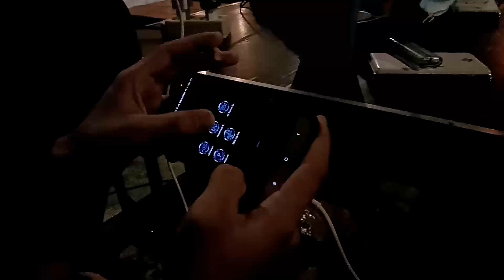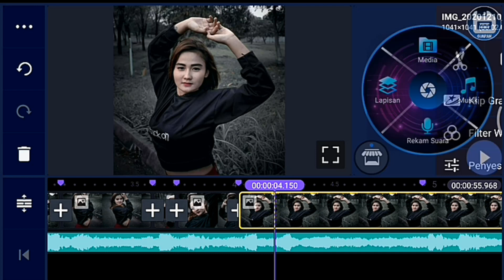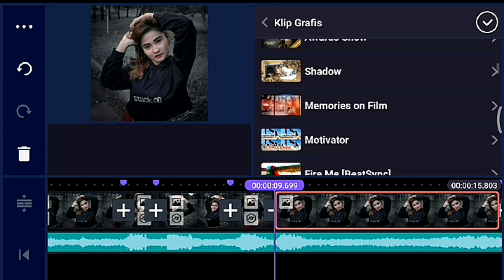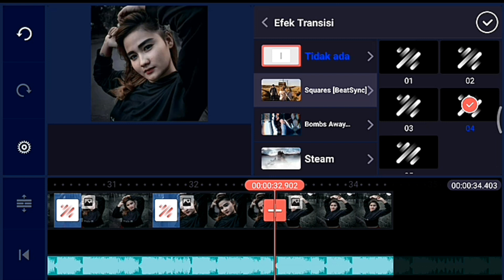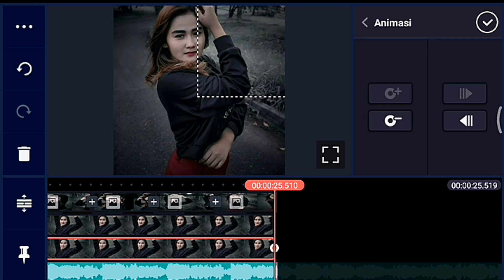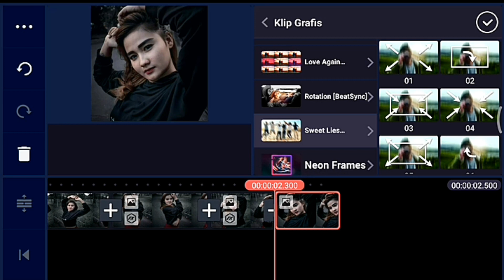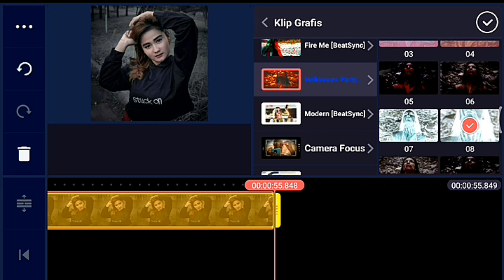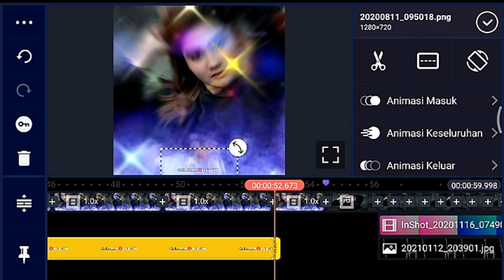Cara edit foto jadi video PMV keren di kinemaster DJ trap polisi siap 86